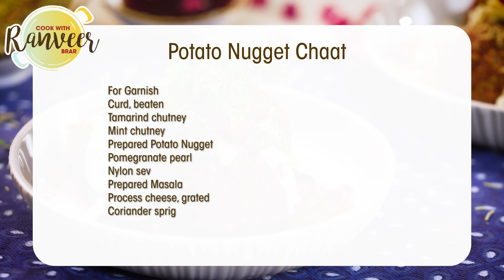Crispy Aloo Chaat 2 way | चटपटी आलू चाट | Disco Chaat | Navratri special Chaat recipe | Chef Ranveer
DISCO ALOO CHAAT - Indian cuisine is extra special for all the street food we have around us. And so many variations too! Like this one. Try not one, but 2 types of Aloo chaat, with both Potato and Sweet Potato

DISCO ALOO CHAAT
Serve 2

Ingredients
For Tempering
1 tbsp Ghee, घी
1 tbsp Oil, तेल
¼ tsp Cumin seeds, जीरा
¼ tsp Fennel seeds, सौंफ
A pinch of carom seeds, अजवाइन
Prepared Potato Mixture, तैयार किया हुआ आलू का मिश्रण
¼ tsp Degi red chili powder, देगी लाल मिर्च पाउडर

For Potato Mixture
4-5 Potatoes, boiled, peeled, grated, आलू
1 medium Sweet potato, boiled, peeled, grated, शकरकंद
3 Green chillies, chopped, हरी मिर्च
1 inch Ginger, peeled, chopped, अदरक
1 ½ tbsp fresh Coriander leaves, chopped, धनिया पत्ता

For Masala
1 tbsp Fennel seeds, सौंफ
1 -½ tbsp Cumin seeds, जीरा
1 tbsp Coriander seeds, धनिया के बीज
½ tbsp Black peppercorns, काली मिर्च के दाने
1 Black cardamom seeds, बड़ी इलायची के दाने
1 tsp Degi red chili powder, देगी लाल मिर्च पाउडर
¼ tsp Dry mango powder, आमचूर पाउडर
A pinch of asafoetida, हींग
¼ tsp Sugar, चीनी

For Slurry
⅓ cup Refined flour, मैदा
½ tsp Degi red chili powder, देगी लाल मिर्च पाउडर
Water, पानी

For Coating
1 cup Poha, crushed, पोहा
1 tsp White sesame seeds, सफेद तिल

Other Ingredients
Oil for frying, तलने के लिए तेल

For Garnish
Curd, beaten, दही
Tamarind chutney, इमली की चटनी
Mint chutney, हरी चटनी
Prepared Potato Nugget, तले हुए पोटैटो नगेट्स
Pomegranate pearl, अनार के दाने
Nylon sev, नायलॉन सेव
Prepared Masala, तैयार किया हुआ मसाला
Process cheese, grated, चीज़

Process
For Tempering
In a non-stick pan, add ghee, oil, once it's hot, add cumin seeds, fennel seeds, carom seeds and let it splutter.
Add the prepared potato mixture and cook for 4-5 minutes on moderate flame.
Add a pinch of asafoetida, degi red chili powder and mix well. Cool the mixture to room temperature.

For Potato Mixture
In a bowl, add grated potatoes, sweet potato, green chillies, ginger, coriander leaves and mix everything well.

For Masala
In a pan, add fennel seeds, cumin seeds, coriander seeds, black peppercorns, black cardamom, salt to taste and dry roast on moderate flame.
Transfer it into a bowl, add degi red chili powder, dry mango powder, a pinch of asafoetida and sugar.
Transfer it into a grinder jar and grind into a coarse powder.

For Slurry
In a bowl, add refined flour, salt to taste, degi red chili powder, water and mix well.

For Coating
In a tray, add poha, white sesame seeds, salt to taste and mix well.

For Frying
Divide the mixture into small bite size portions and give the desired shape.
In a kadai, add oil and keep it for heating.
Meanwhile, take prepared mixture balls, dip the ball in the prepared slurry, coat it well with poha mixture and keep it aside in a plate.
Once the oil is smoking hot, add balls and deep fry until golden brown and crispy on moderate heat.
Transfer it to a absorbent paper and keep aside
Sprinkle some prepared masala on fried potato nuggets and coat it well.

For Garnish / Assembling
In a serving dish, spread some seasoned curd, tamarind chutney.
Place fried potato nugget, mint chutney, pomegranate pearl, nylon sev, sprinkle some prepared masala.
Add grated cheese on top and coriander sprig
Serve hot.